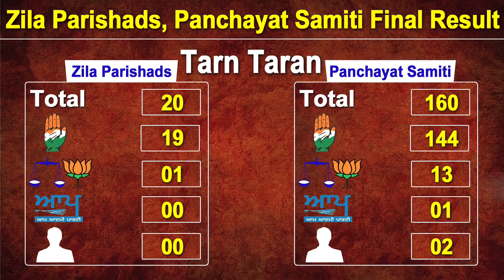देखिये Zila Parishad और Block Samiti के हर ज़िले का Final Result